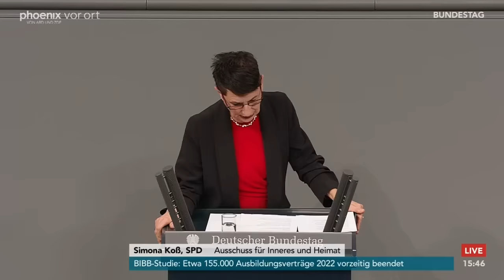Aktuelle Stunde: Forderungen nach einem Kalifat in Deutschland entgegentreten am 09.11.23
Aktuelle Stunde: Forderungen nach einem Kalifat in Deutschland entgegentreten mit Reden von:

Sebastian Münzenmaier (AfD)
Bernd Baumann (AfD)
Petra Pau (Bundestagsvizepräsidentin)
Daniel Baldy (SPD)
Nina Warken (CDU/CSU)
Lamya Kaddor (B90/Grüne)
Gökay Akbulut (Die Linke)
Sandra Bubendorfer-Licht (FDP)
Martin Hess (AfD)
Simona Koß (SPD)
Philipp Amthor (CDU/CSU)
Helge Limburg (B90/Grüne)
Muhanad Al-Halak (FDP)
Mechthilde Wittmann (CDU/CSU)
Sebastian Fiedler (SPD)